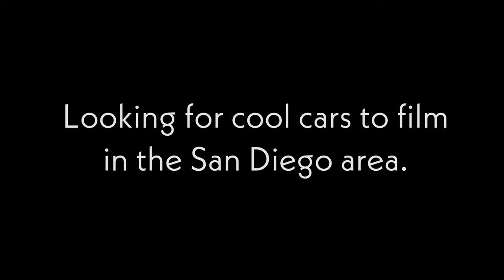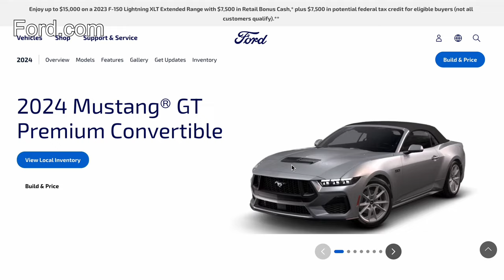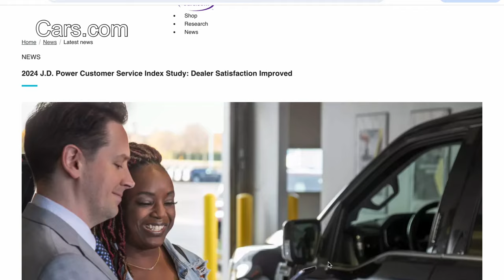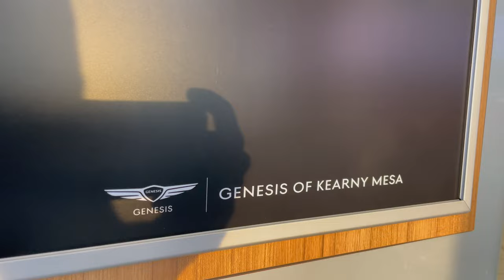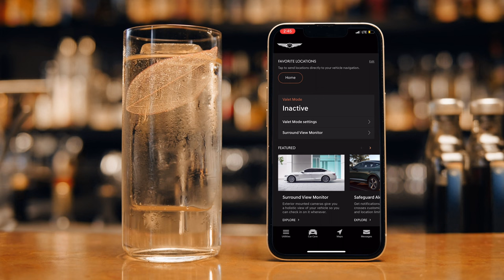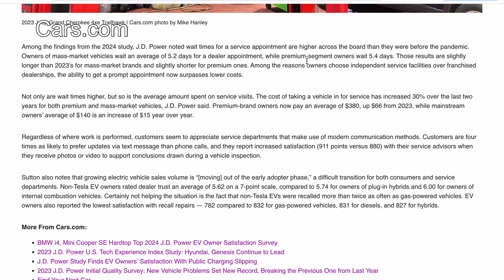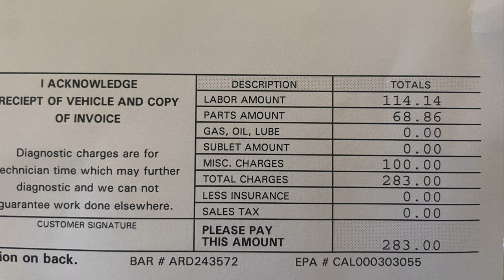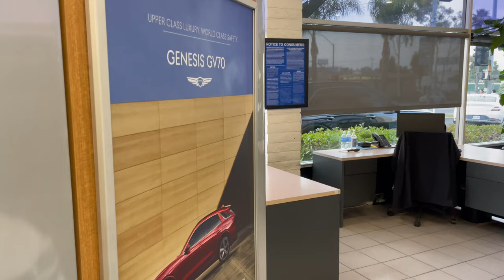GENESIS Service Center Review. My experience with Genesis Valet Service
We are the owners of a 2024 Genesis GV70 and today I bring you the 5 things we dislike about it.

Genesis is the premium brand offering from Hyundai. Hyundai, Genesis and Kia belong to the same company.

The smallest ICE SUV from Genesis is the GV70. If you are looking for something else than the highly popular BMW X3 and the Mercedes Benz GLC300, then you should give the GV70 a chance. There are other offerings in the segment but I want to keep the list short.

The uniqueness in its looks, makes the GV70 a fresh alternative to the German offerings and Lexus just doesn't offer a rear wheel, car-based SUV. The highly popular RX350 is front wheel drive

The interior of the GV70 is as premium as the Germans and no detail was left adrift.

What is new for 2024 on the 2024 Genesis GV70? features formerly not available in some packages are now made available. Pretty much the same as the 2023 GV70.

is Genesis a true luxury brand? and if so, how do it stack up against other luxury brands when it comes to servicing your vehicle? I recently had my first scheduled service for 2024 Genesis GV70 and I want to share this experience with you. More than once both in person and in the comments I often get the same question: that if I consider a GV70 a true luxury car. But what makes a car luxury? and according to cars.com luxury cars often use higher quality interior materials and have features that are not available on lower price models like engines, Transmissions, sound systems, telematics, safety features and are packed with more amenities. they also may have more sound insulation, higher quality body parts and aluminum or carbon fiber components instead of steel. so far so good I believe that our Genesis GV70 holds up pretty good in most to these categories.

I've owned many cars from different brands like Lexus BMW Audi Acura which are considered either premium or luxury Brands and these Brands usually offer more services when it comes to bringing in your car for service or maintenance such as loaner vehicles or various concierge Services one aspect that sets these and other luxury Brands apart is their installations. As some of you may already know I'm new to the Genesis brand and I really didn't know what to expect in this department because I heard not great things about their dealership experience and service departments and I was just hesitant to bring it in for the first time a recent study by JD Powers published on cars.com revealed that Genesis Kia and Hyundai rank pretty low in dealership satisfaction among premium Brands Genesis ranked 14th in dealership satisfaction while Kia and Hyundai ranked 11th and 16 respectively among Mass Market Brands I found this study so helpful that I'm going to hold my own experience in relation to this study.

My experience with Genesis has been a good one has been transparent and with a pleasant purchasing experience without any hidden fees or forced dealership-installed options or markups our GV70 hasn't had any breakdowns or unexpected issues but to be more throughout in documenting our experience I have to include the Genesis servicing experience to the overall rating of the brand so that you can get a better idea or Insight on what it is like to own one of these vehicles.

I make a lot of mistakes in my life and my videos are a reflexion of that. None of what I say erroneously in my video is with the intend to misrepresent the GV70, the Genesis brand or my experience with these.

Are Geneis good cars?
Are Korean cars better than Japanese?
Is Genesis a luxury brand?
Is Genesis better than Lexus?

20